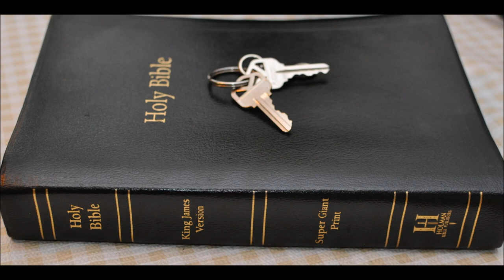Jeremiah 46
1 The word of the LORD which came to Jeremiah the prophet against the Gentiles;

2 Against Egypt, against the army of Pharaohnecho king of Egypt, which was by the river Euphrates in Carchemish, which Nebuchadrezzar king of Babylon smote in the fourth year of Jehoiakim the son of Josiah king of Judah.

3 Order ye the buckler and shield, and draw near to battle.

4 Harness the horses; and get up, ye horsemen, and stand forth with your helmets; furbish the spears, and put on the brigandines.

5 Wherefore have I seen them dismayed and turned away back? and their mighty ones are beaten down, and are fled apace, and look not back: for fear was round about, saith the LORD.

6 Let not the swift flee away, nor the mighty man escape; they shall stumble, and fall toward the north by the river Euphrates.

7 Who is this that cometh up as a flood, whose waters are moved as the rivers?

8 Egypt riseth up like a flood, and his waters are moved like the rivers; and he saith, I will go up, and will cover the earth; I will destroy the city and the inhabitants thereof.

9 Come up, ye horses; and rage, ye chariots; and let the mighty men come forth; the Ethiopians and the Libyans, that handle the shield; and the Lydians, that handle and bend the bow.

10 For this is the day of the Lord GOD of hosts, a day of vengeance, that he may avenge him of his adversaries: and the sword shall devour, and it shall be satiate and made drunk with their blood: for the Lord GOD of hosts hath a sacrifice in the north country by the river Euphrates.

11 Go up into Gilead, and take balm, O virgin, the daughter of Egypt: in vain shalt thou use many medicines; for thou shalt not be cured.

12 The nations have heard of thy shame, and thy cry hath filled the land: for the mighty man hath stumbled against the mighty, and they are fallen both together.

13 The word that the LORD spake to Jeremiah the prophet, how Nebuchadrezzar king of Babylon should come and smite the land of Egypt.

14 Declare ye in Egypt, and publish in Migdol, and publish in Noph and in Tahpanhes: say ye, Stand fast, and prepare thee; for the sword shall devour round about thee.

15 Why are thy valiant men swept away? they stood not, because the LORD did drive them.

16 He made many to fall, yea, one fell upon another: and they said, Arise, and let us go again to our own people, and to the land of our nativity, from the oppressing sword.

17 They did cry there, Pharaoh king of Egypt is but a noise; he hath passed the time appointed.

18 As I live, saith the King, whose name is the LORD of hosts, Surely as Tabor is among the mountains, and as Carmel by the sea, so shall he come.

19 O thou daughter dwelling in Egypt, furnish thyself to go into captivity: for Noph shall be waste and desolate without an inhabitant.

20 Egypt is like a very fair heifer, but destruction cometh; it cometh out of the north.

21 Also her hired men are in the midst of her like fatted bullocks; for they also are turned back, and are fled away together: they did not stand, because the day of their calamity was come upon them, and the time of their visitation.